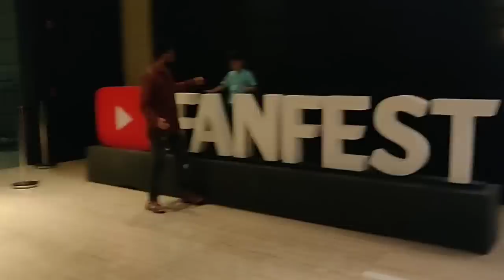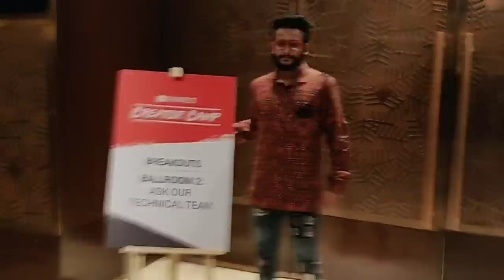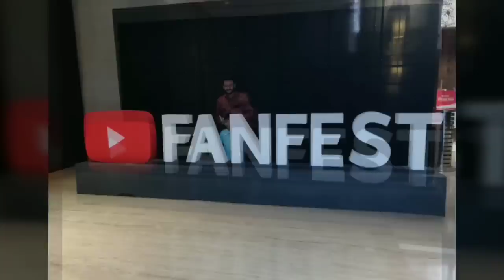VLOG - Real Event YouTube Fan Fest, Delhi| 2019| Real Masti, Meeting Youtubers| SWATI BHAMBRA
Lotus Herbals Safe Sun UV Screen MatteGel SPF 50 (100 g)
Stay Quirky Liquid Lipstick, Nude - Let's Make a Pearl Necklace 27 (4.5 ml)
Wet n Wild Photo Focus Setting Spray - Seal The Deal (45 ml)
Miss Rose Make Up 15 Color Eyeshadows Matte (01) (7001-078Ny01) (18 g)
Wet n Wild Color Icon 10 Pan Palette - Rose In The Air (10 g)

Swati Bhambra - A Makeup Lover

 (SWATI BHAMBRA).